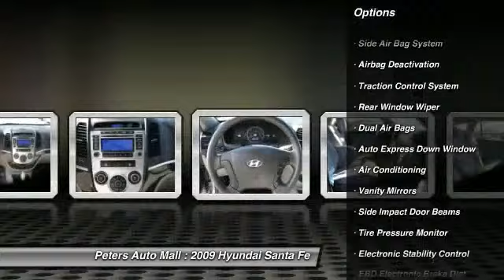2009 Hyundai Santa Fe - Sport Utility High Point North Carolina 19755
2009 Hyundai Santa Fe

Pick up this  2009 Hyundai Santa Fe, available today at Peters Auto Mall. Featuring Automatic transmission, it has 61042 miles. This could be the one you've been searching for.